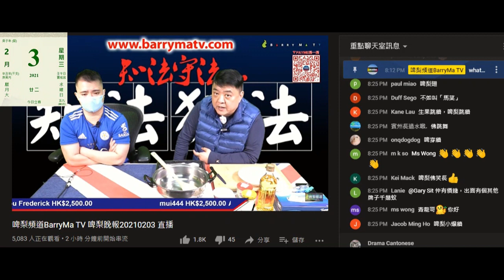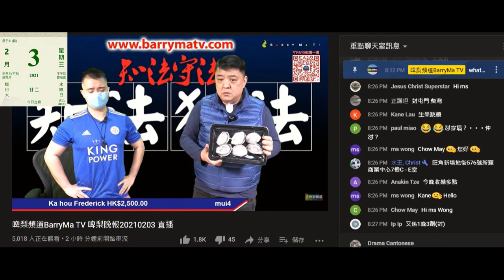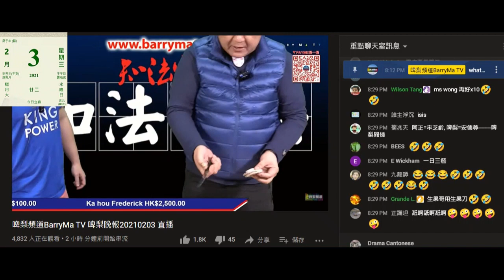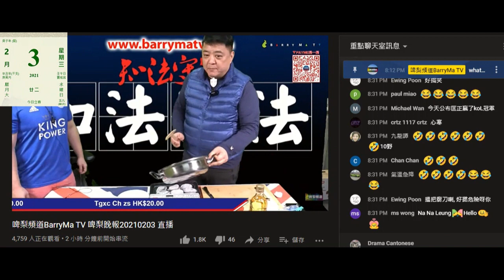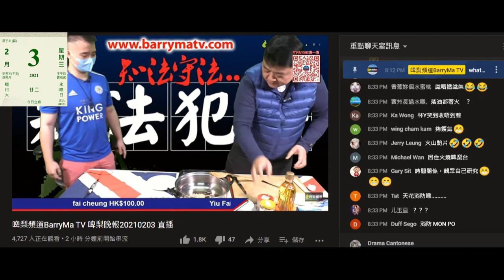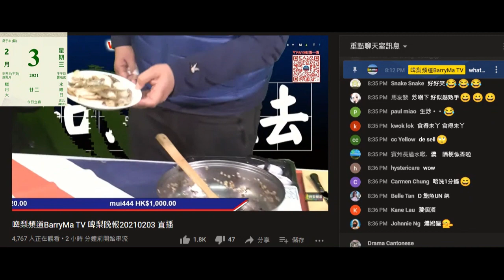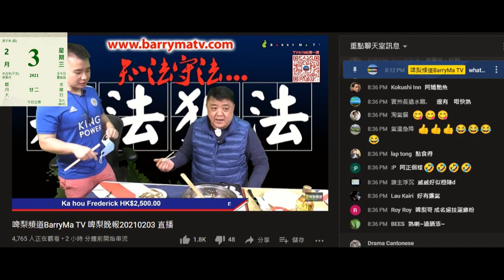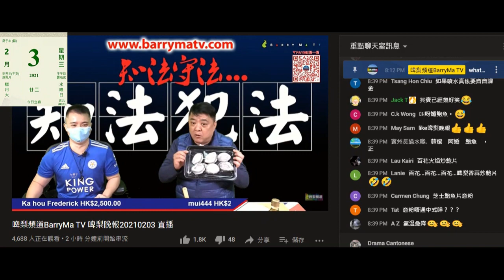20210203 啤梨晚報撚屌馬健賢鳩吹淘寶即食鮑魚，仲即場煮急凍鮑魚兩三隻，孤撚寒到咁會俾盤菜+即食鮑魚打女人偷錢賊林匡正哋。吹到咁好賣洗撚搞咁多，咪證明賣唔去囉。打女人偷錢賊乞兒格出晒嚟餓狗搶屎